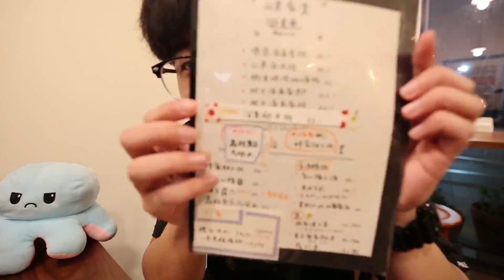一個人去吃溫馨寶藏小店，遇到可愛小姐姐誇我樂觀，我又自信了！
90後精神小伙的美食vlog，品嚐超好吃的美食小吃
！ ！ "视频中的所有食材采购都符合法律要求，我们坚决反对任何形式的动物虐待。"